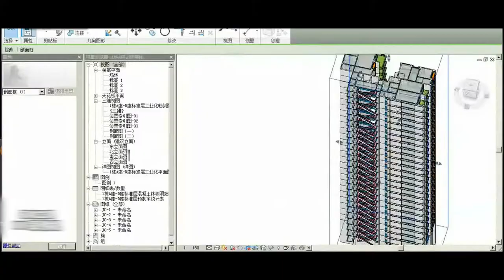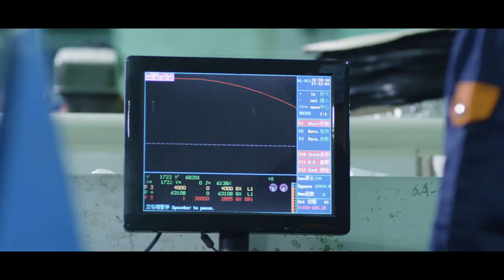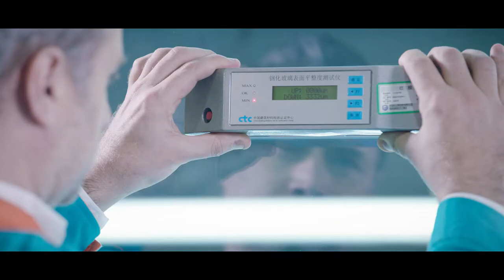远东环球集团 Far East Global Company Video